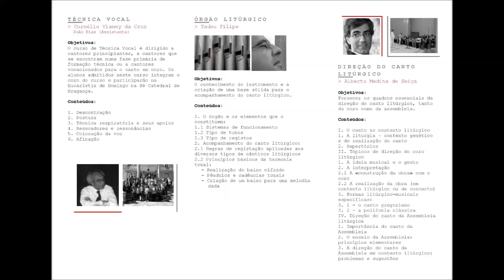II Ciclo de Música Sacra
II Ciclo de Música Sacra de Bragança organizado pelo Conservatório de Música e Dança de Bragança em parceria com a Diocese de Bragança-Miranda. Decorreu de 3 a 7 de Setembro de 2014, em Bragança. Terminou com Eucaristia na Catedral.